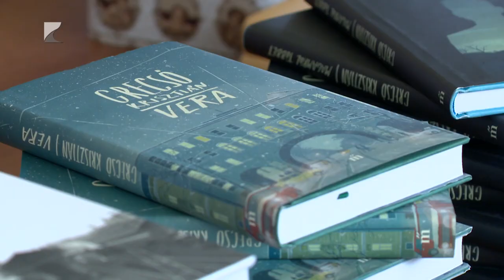Grecsó a könyvtárban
Grecsó Krisztiánnal találkozhattak az olvasók a vármegyei könyvtárban. A népszerű író Lányos apa című könyvéről mesélt az érdeklődőknek.